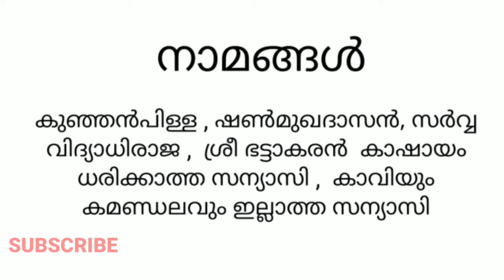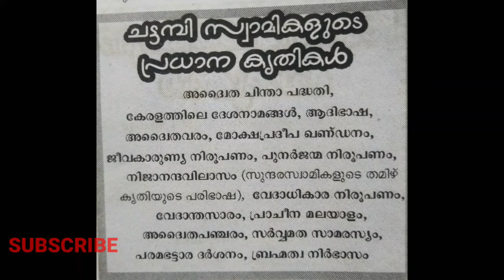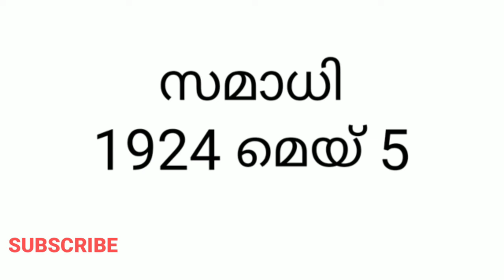CHATTABI SWAMIKAL#chattampiswamikal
CHATTAMBI SWAMIKAL, NAVOTHANA NAYAKANMAR, KERALA NAVOTHANAM, KERALA PSC